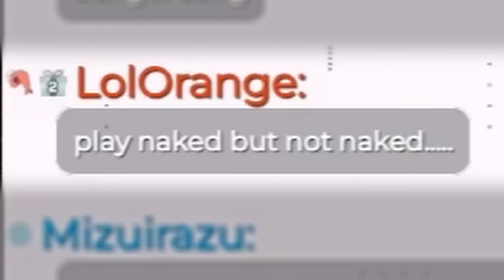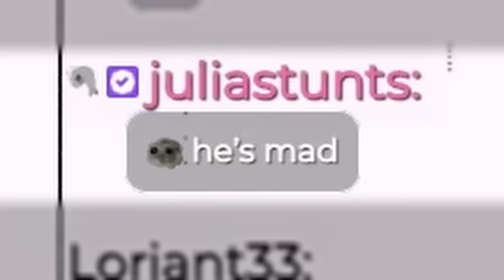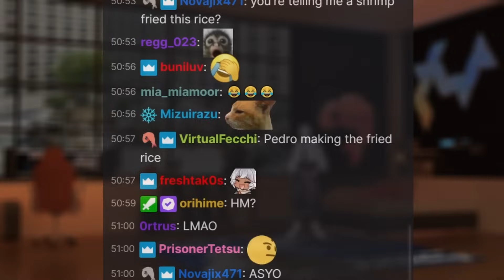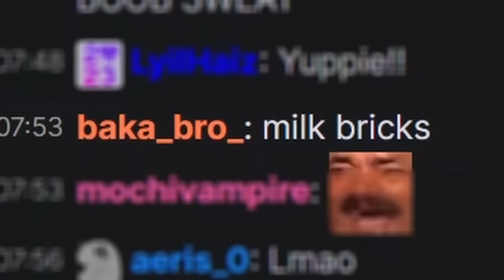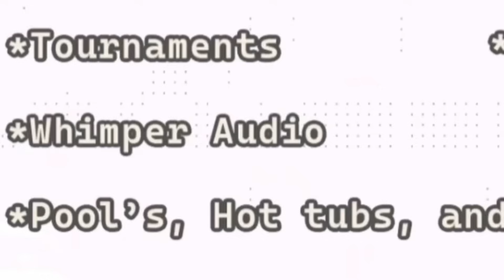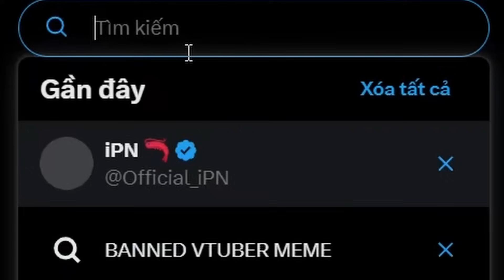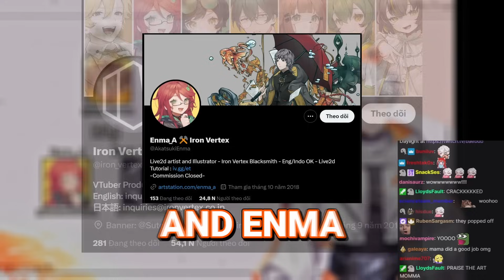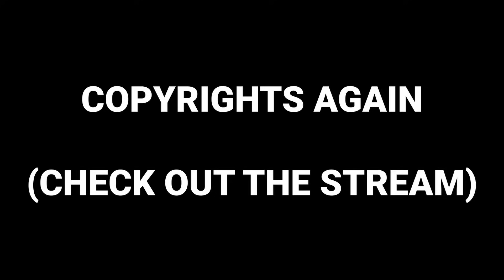iPN Debut Highlights !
iPN Live2D debut stream highlights
Finally a VTUBER

Edited by: @Taiyou1_

Main focus will be twitch, however will post here on youtube for vids, vlogs, clips, etc.